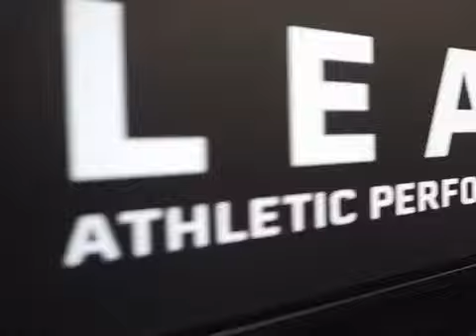The firefly devices jumpstarts recovery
The firefly recovery devices provides the easiest recovery to athletes looking to recover faster from ahtletic training.